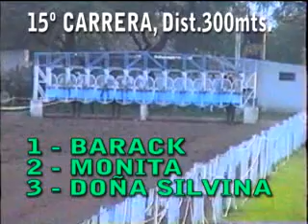Barak - General Paz (10/01/10)